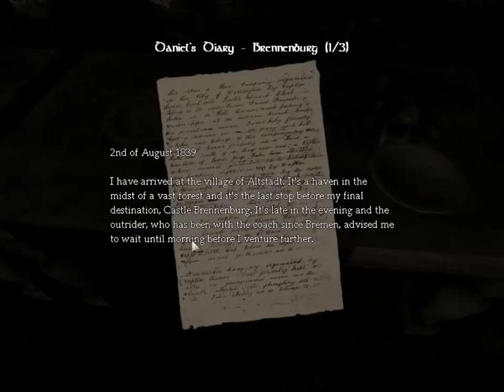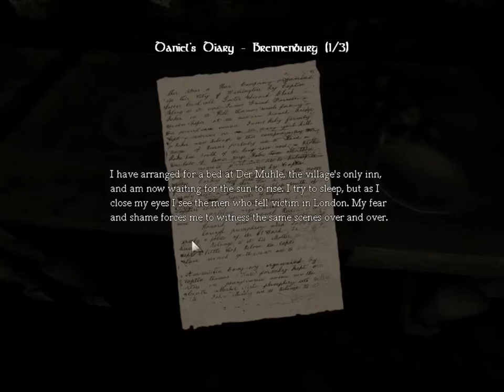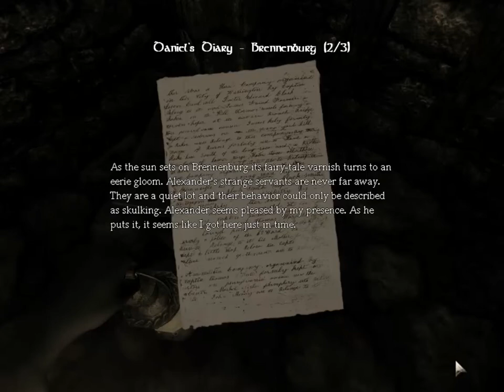Let's Play Amnesia BLIND Part 7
We're in the sewers. sounds familiar... Fix that bridge while you're there please.